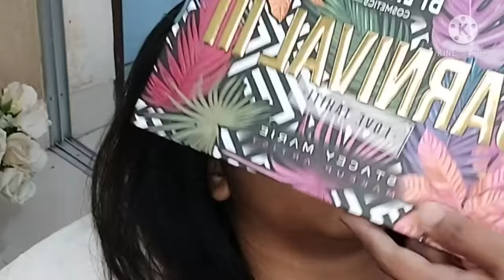Bridal Makeup Tutorial | Nadia's Makeover